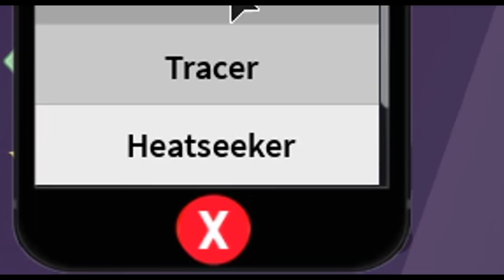Mad City Season 6 ist da ! Der alte Boss ist zurück 😱 und Eier 🥚 | Roblox/Deutsch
In dem Video schauen wir uns die neue Season von Mad City an und suchen den Chicken Boss